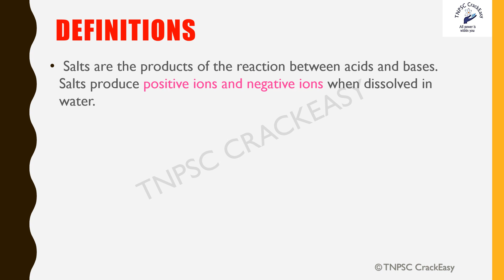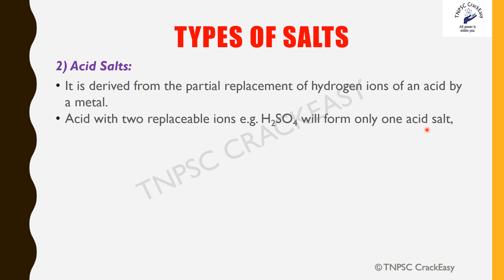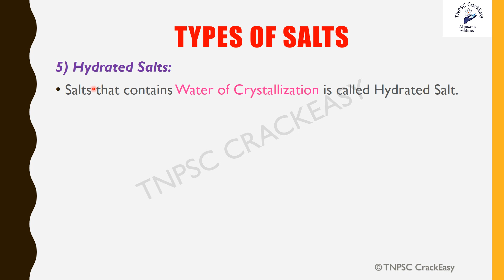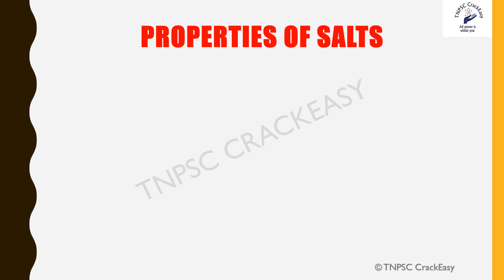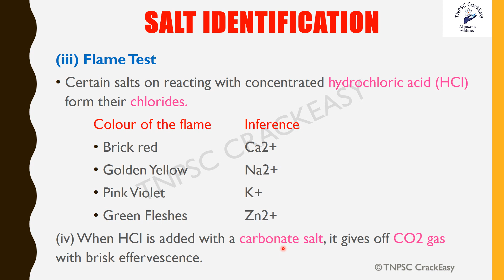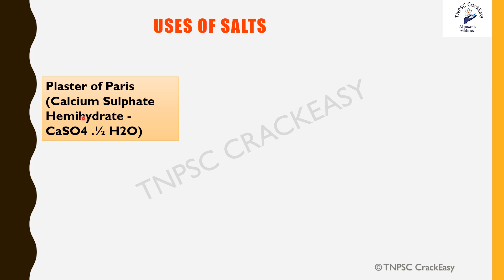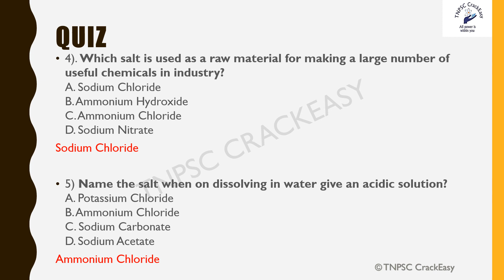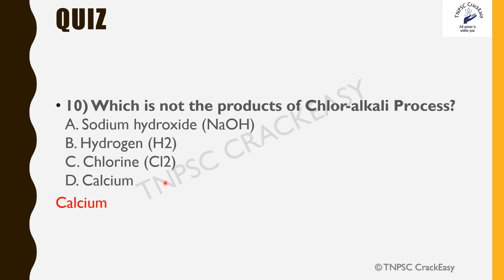Acids, Bases & Salts/TNPSC General Science/Class-5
This Video about the concepts of Salts, Properties & Types of Salts & Quiz from 9th std & 12th std Samacheer book & CBSE Chemistry

Class 1 : Scientific Knowledge & Scientific Temper

Class 2 : Rote Learning & Conceptual Leraning